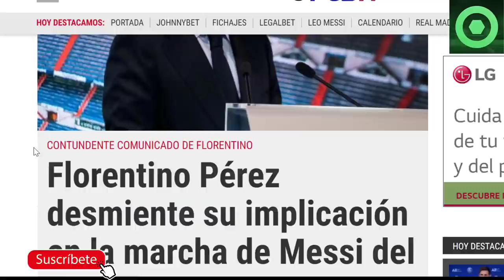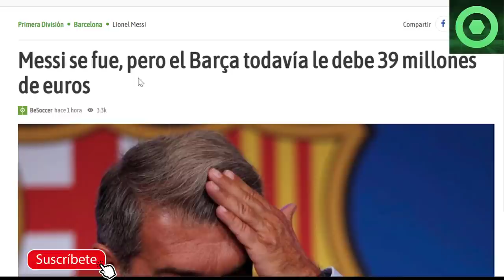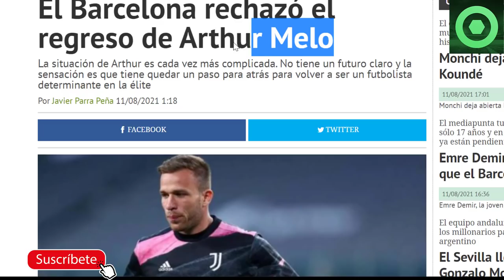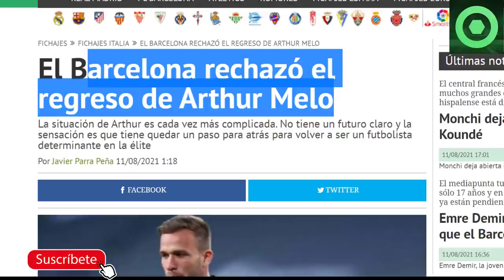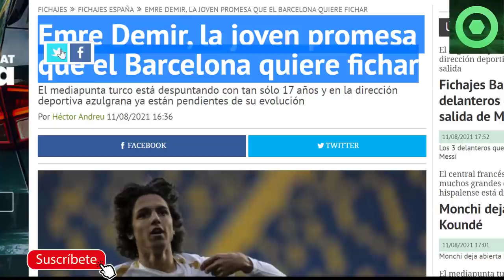🟥 BRUTAL PROBLEMA del BARÇA con LEO MESSI 🟥ANUNCIO de FLORENTINO sobre MESSI 🔴 ARTHUR, PEDRI, ERIC 🔴